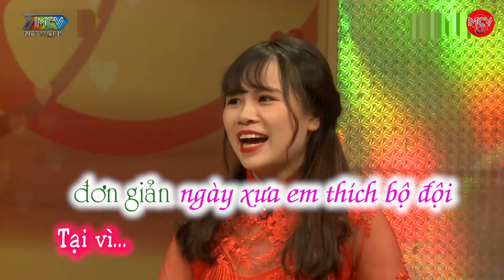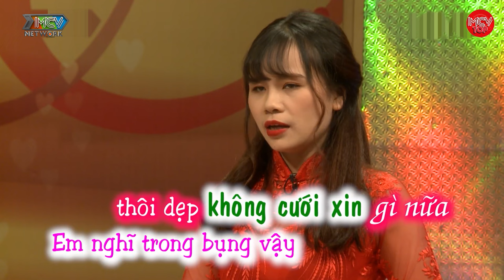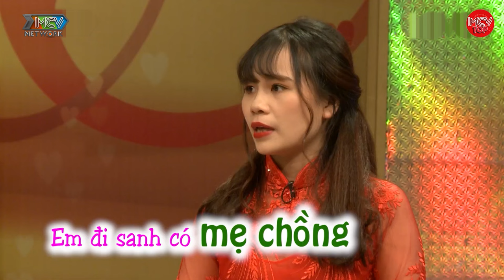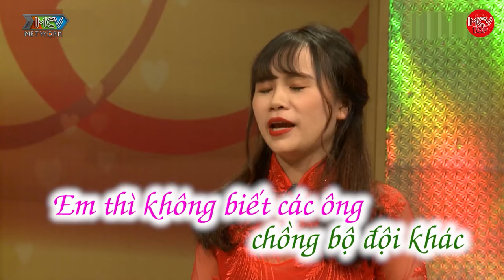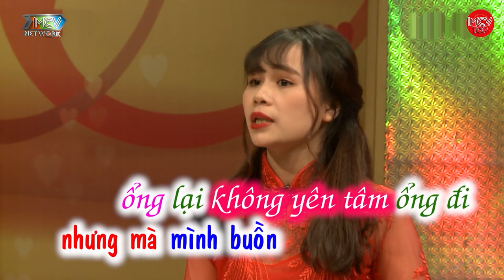Anh Bộ Đội Vận Dụng Hình Thức Chiến Thuật "Nở Hoa Trong Lòng Địch" Áp Dụng Để Cưới Được Nàng